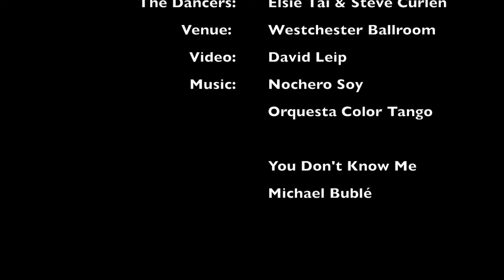Steve & Elsie Tango performance at Westchester Ballroom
This was an impromptu tango performance Elsie and Steve gave after teaching an Argentine Tango class.